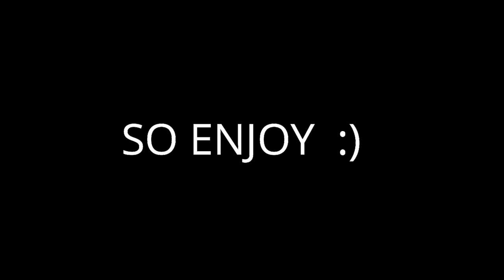Trying to make SATISFYING INK video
YOU ARE GONNA LOVE IT!!!

   Hey y'all I am back with another video.Hope this was satisfying
 The process was fun.